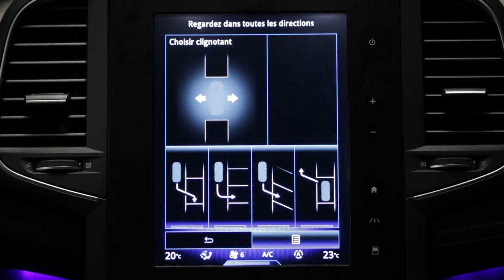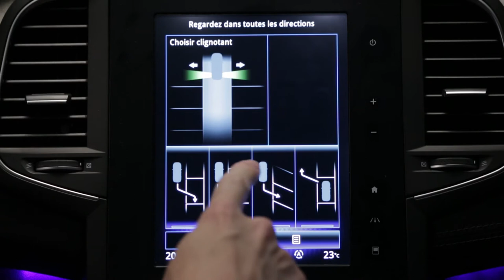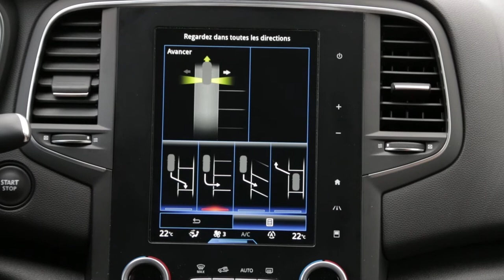Einparkassistent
MEGANE (DEU)